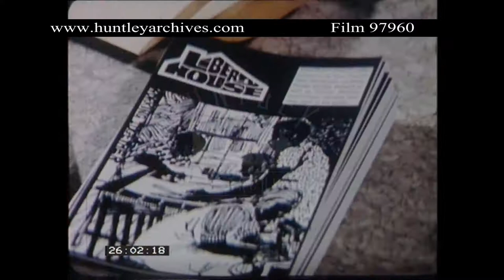Libertyhouse collective in the U.S.A. 1969, Archive film 97960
Libertyhouse, a collective or company enabling black Americans to start and run businesses in the U.S.A.  Piles of paperback books.  Clothing on rail.